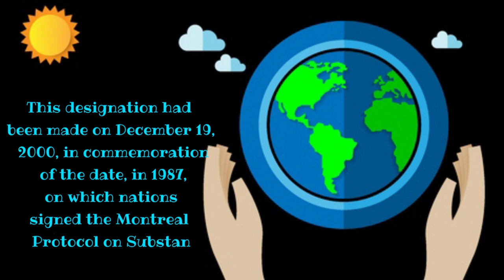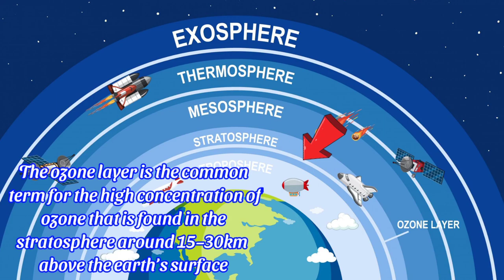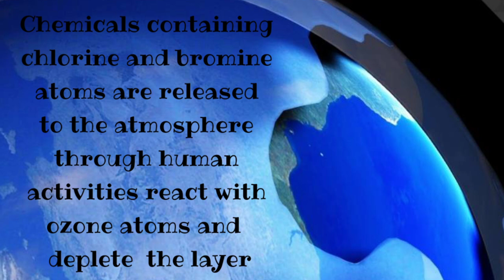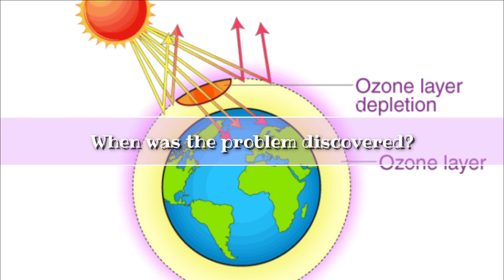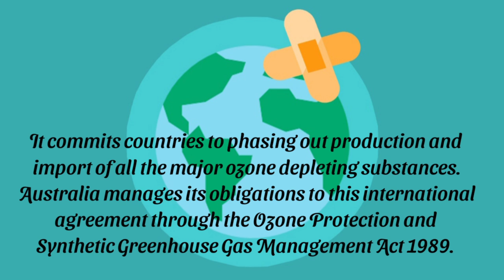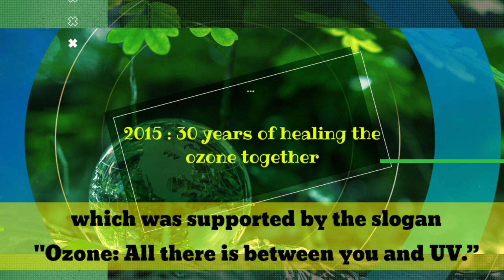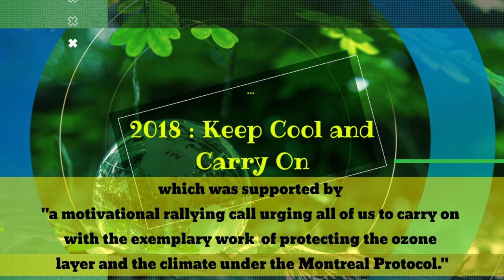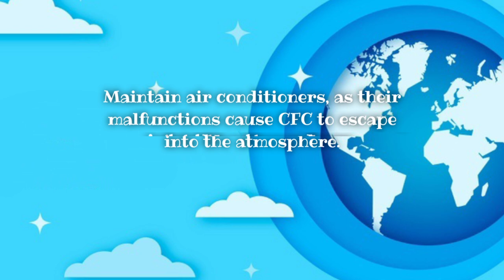World Ozone Day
September 16 was designated by the United Nations General Assembly as the International Day for the Preservation of the Ozone Layer. This designation had been made on December 19, 2000, in commemoration of the date, in 1987, on which nations signed the Montreal Protocol on Substances that Deplete the Ozone Layer.

Ozone is a naturally occurring molecule made up of three oxygen atoms. It has the chemical formula O3. The word ‘ozone’ is derived from the Greek word óζειν which means “to smell”. Its strong smell allows scientists to detect it in low amounts.

About 90% of ozone in the atmosphere is concentrated between 15 and 30 kilometres above the earth's surface (stratospheric ozone). It is also found at ground level in lower concentrations where it is a key component of smog over major cities (tropospheric ozone).

What is the ozone layer?
The ozone layer is the common term for the high concentration of ozone that is found in the stratosphere between 15 and 30km above the earth’s surface. It covers the entire planet and protects life on earth by absorbing harmful ultraviolet-B (UV-B) radiation from the sun.
Prolonged exposure to UV-B radiation is linked to skin cancer, cataracts, genetic damage and immune system suppression in living organisms, and reduced productivity in agricultural crops and the food chain.
What is damaging the ozone layer?
Atmospheric data demonstrates that ozone depleting substances are destroying ozone in the stratosphere and thinning the earth’s ozone layer. Ozone depleting substances are chemicals that include chlorofluorocarbons (CFCs), halons, carbon tetrachloride (CCl4), methyl chloroform (CH3CCl3), hydrobromofluorocarbons (HBFCs), hydrochlorofluorocarbons (HCFCs), methyl bromide (CH3Br) and bromochloromethane (CH2BrCl). They deplete the ozone layer by releasing chlorine and bromine atoms into the stratosphere, which destroy ozone molecules. These and other ozone depleting substances also contribute, to varying extents, to global warming.

When was the depletion of the ozone layer discovered?
In 1974, chemists Mario Molina and Frank Sherwood Rowland discovered a link between CFCs and the breakdown of ozone in the stratosphere. In 1985, geophysicist Joe Farman, along with meteorologists Brian G Gardiner and Jon Shanklin published findings of abnormally low ozone concentrations above the Antarctic, which galvanized world-wide action.

In 1995, Mario Molina, Frank Sherwood Rowland and Paul Crutzen, also an atmospheric chemist, were jointly awarded the Nobel Prize in Chemistry "for their work in atmospheric chemistry, particularly concerning the formation and decomposition of ozone".

More about ozone layer depletion
The ozone layer is depleted in two ways. Firstly, the ozone layer in the mid-latitude (e.g. over Australia) is thinned, leading to more UV radiation reaching the earth. Data collected in the upper atmosphere have shown that there has been a general thinning of the ozone layer over most of the globe. This includes a five to nine per cent depletion over Australia since the 1960s, which has increased the risk that Australians already face from over-exposure to UV radiation resulting from our outdoor lifestyle. Secondly, the ozone layer over the Antarctic, and to a lesser extent the Arctic, is dramatically thinned in spring, leading to an 'ozone hole'.

Will the ozone layer recover?
The global community has taken action to restore the ozone layer. The Montreal Protocol on Substances that Deplete the Ozone Layer (the Montreal Protocol) came into effect in 1987. It commits countries to phasing out production and import of all the major ozone depleting substances. Australia manages its obligations to this international agreement through the Ozone Protection and Synthetic Greenhouse Gas Management Act 1989.

Every four years, the World Meteorological Organisation and the United Nations Environment Programme review the state of the ozone layer. These reviews show that the abundance of ozone depleting chemicals in the atmosphere is now declining and the ozone layer is expected to recover to pre-1980 levels over the mid-latitudes by 2050 and over the Antarctic by 2065.
Timeline
1974 – Chemists in the USA discover the link between CFCs and the breakdown of ozone in the stratosphere
1985 – British scientists publish results of abnormally low ozone concentrations above the Antarctic
1985 –Vienna Convention for the Protection of the Ozone Layer agreed, since ratified by 197 countries (universal ratification)
1987 – Montreal Protocol on Substances that Deplete the Ozone Layer agreed, since ratified by 197 countries (universal ratification)
1989 – Ozone Protection and Synthetic Greenhouse Gas Management Act commenced in Australia
1991 – Phase out of CFCs (chlorofluorocarbons) begins
1996 – Phase out of HCFCs (hydrochlorofluorocarbons) begins